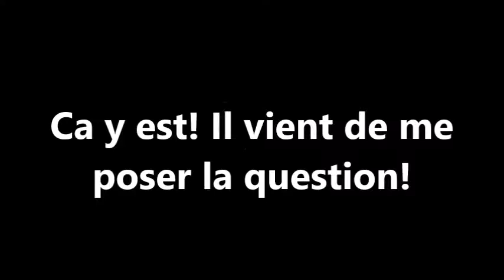OSER au restaurant ! Comment ne pas payer la totalité de l'addition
Pourquoi payer l'addition dans sa totalité alors que nous sommes déçu de notre plat ?
Découvrez comment j'ai obtenu un dessert gratuit :)

💖Exclusif pour les femmes, rejoignez moi sur ma nouvelle chaîne Belinda SANS TABOUS

Je vous parle sans aucun tabous, de la vie conjugale, amoureuse et sexuelle, j’étudie l’amour depuis 2015 et je suis persuadée que l’homme et la femme peuvent s’entendre à merveille…Vous en saurez plus sur ma mission et qui je suis, découvrez un autre univers que Opération Séduction

Pour me suivre cliquez sur le lien ci-dessous